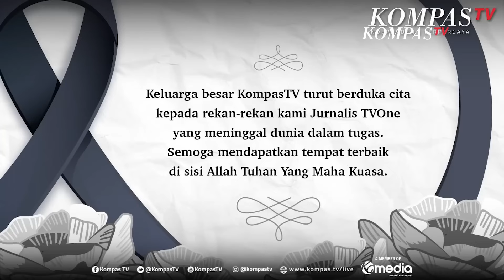Cerita Jurnalis TVOne Selamat Dari Kecelakaan di Tol Mobil Berhenti di Bahu Jalan